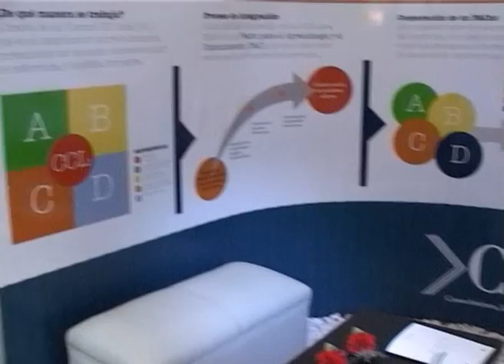UEN PROYECTO CID ARTESANOS TUNUYAN